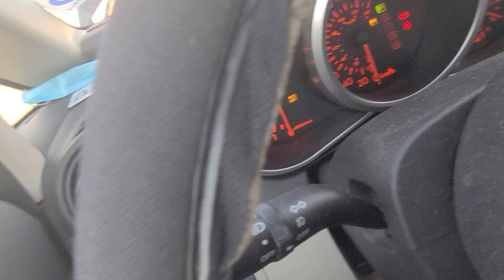Amigos Me quede sin Batería 🔋 de Carro.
Mis videos son para  compartirles. lo hermoso de. nuestra. ciudad  aqui en Canada